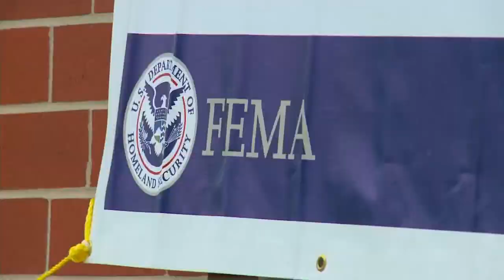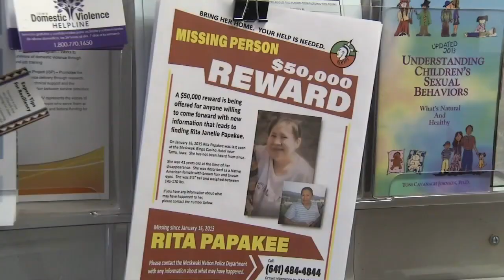Top Stories: June 13, 2024